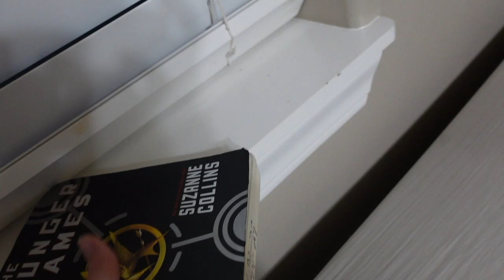Get ready with me for School (senior year)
My Depop!